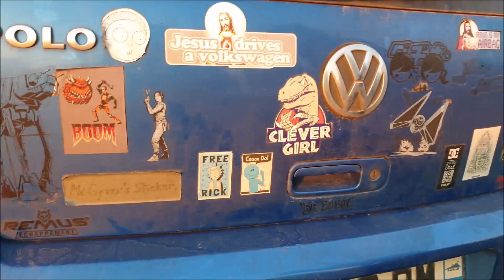Myke et la Delorean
Ma première video "live" où nous sommes amusés à faire la surprise à un très bon ami qui se prénomme Myke.
Sa copine Alicia était de mèche et nous avons pu lui faire un superbe cadeau à son retour du travail !
pensez y si vous voulez faire plaisir à un/e ami ou  votre amoureux/se...2lorean2location est toujours prêt !:)